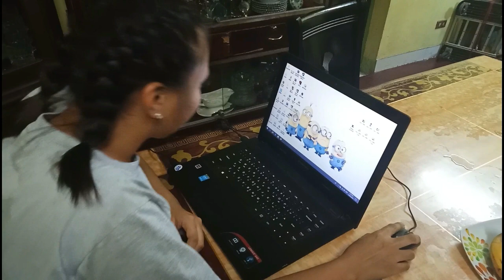Entry # 24 Personal Fouls in Basketball by XI-TVL(D)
Members:
Cristina Pugoy
Eunice Guevarra
Jhoela Bustillo De Villa
Lourdes Clarisse
Nash Rafael Parra
RJ Juan

Video Editors:
Kyla Yumul
Dartagnan Rios

1.Locally Sourced - Jason Farnham
2.Bubblegum Ballgame - JR Tundra
3.Get Outside - Jason Farnham